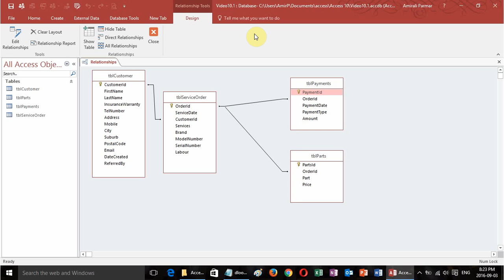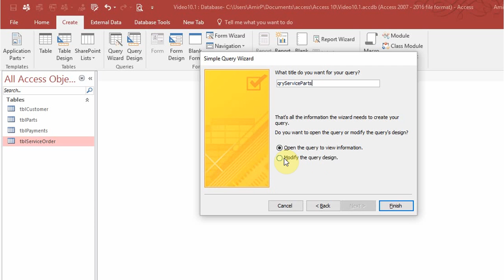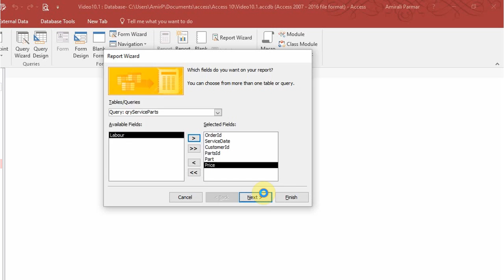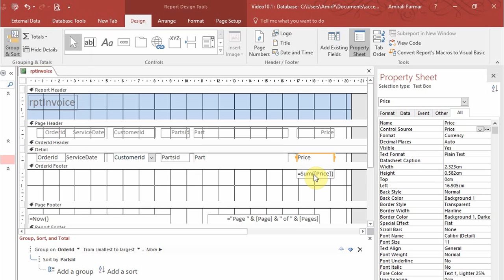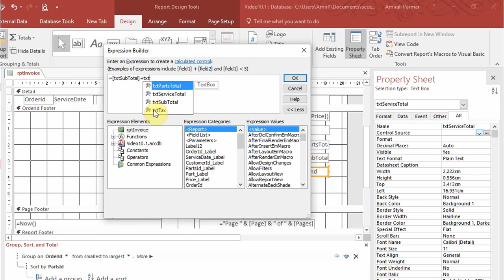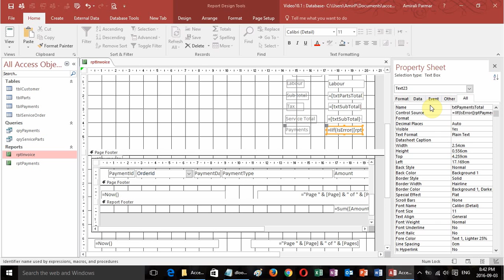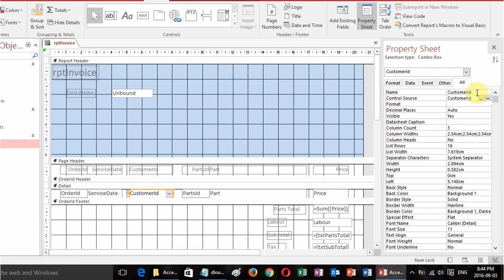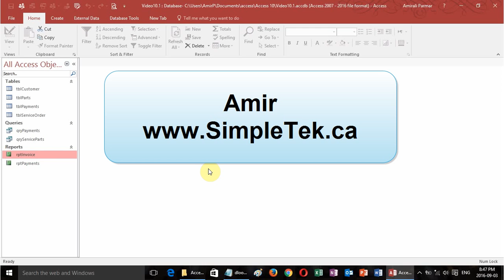Microsoft Access pt 10 - Invoice with Payment & Dlookup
In this video learn to create an Invoice with Payments & Balance. Also learn to use Dlookup. This video applies to all versions of Access. Link to sample file that included the sample database and notes